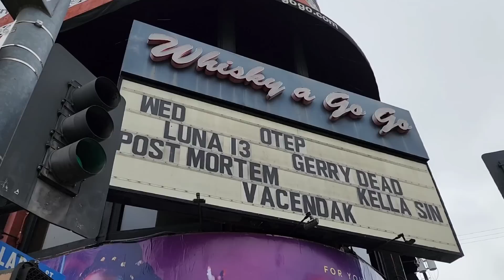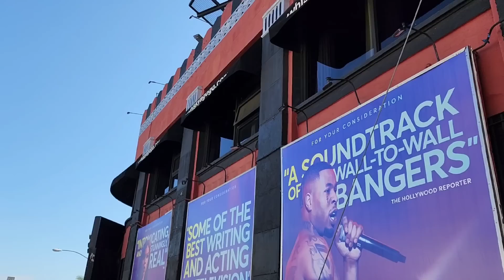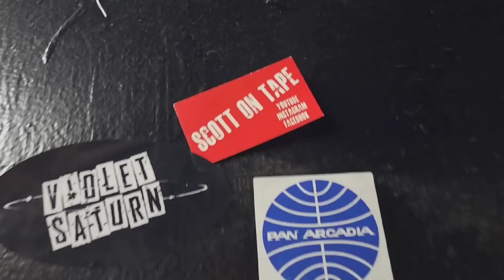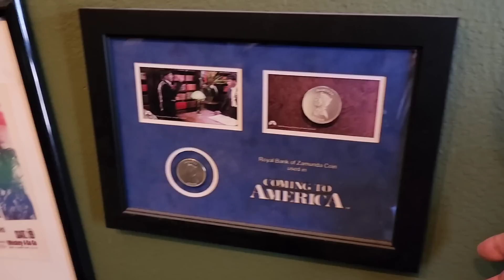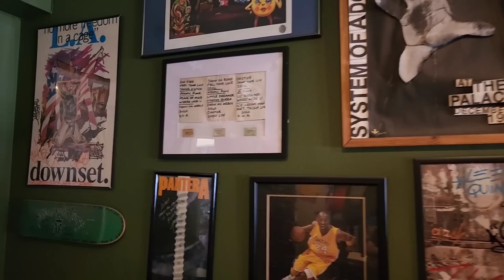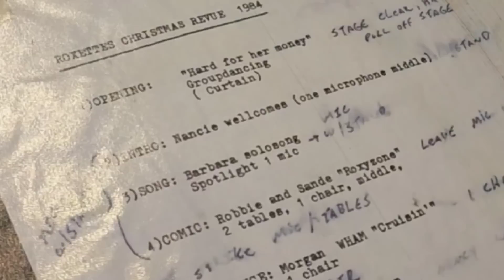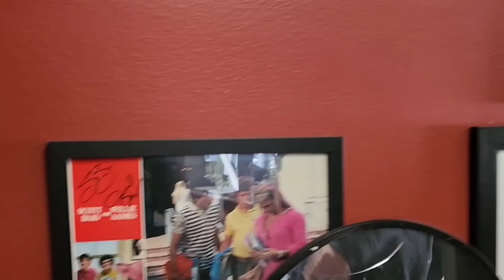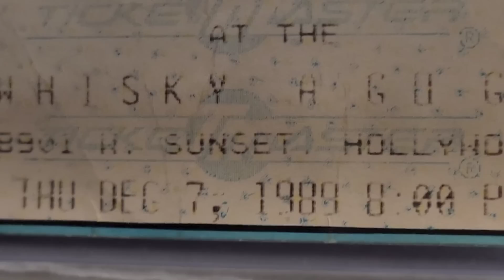Memories Of The Sunset Strip W/Scott On Tape - German In Venice - Totally80sroom - Exclusive Footage